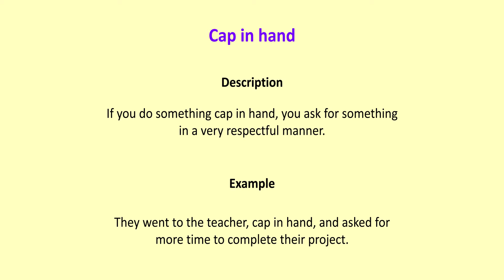Cap in hand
If you do something cap in hand, you ask for something in a very respectful manner.

They went to the teacher, cap in hand, and asked for more time to complete their project.